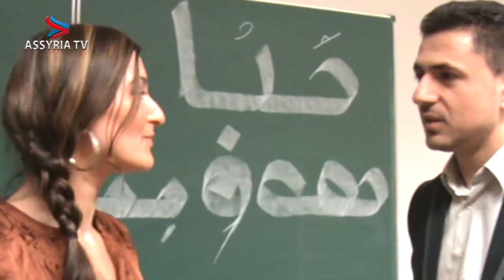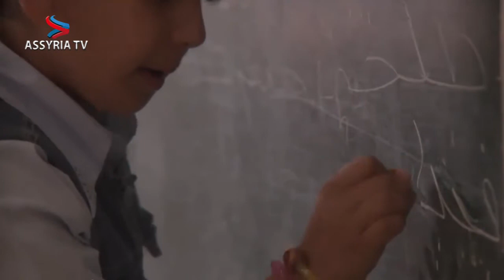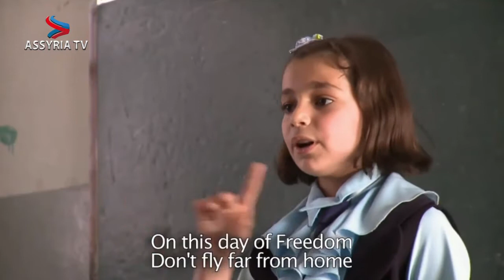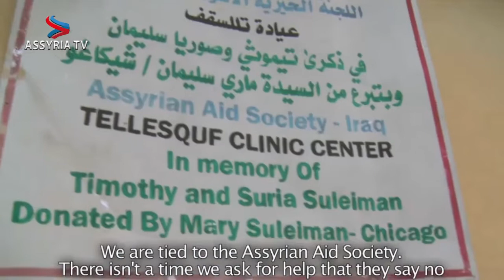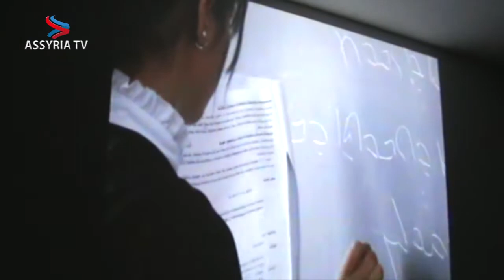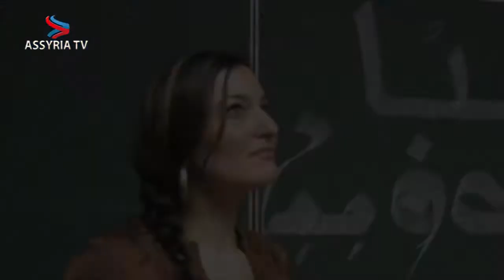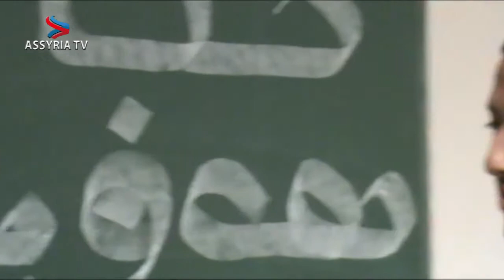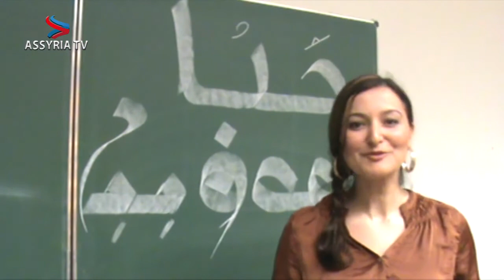Assyrier i Tyskland hjälper skolor i Assyrien